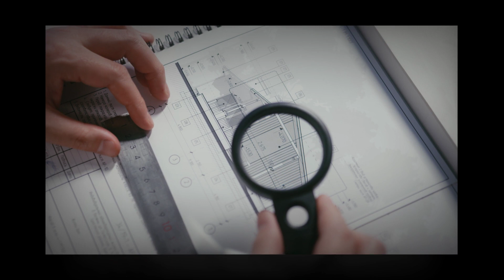ADU Plans Irvine